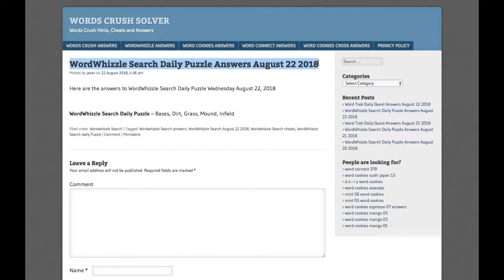WordWhizzle Search Daily Puzzle Answers August 22 2018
Here are the answers to all the WordWhizzle Search Daily Puzzle Wednesday August 22, 2018

If you need help with 7 Little Words Daily Puzzle for August 22 2018, check this playlist